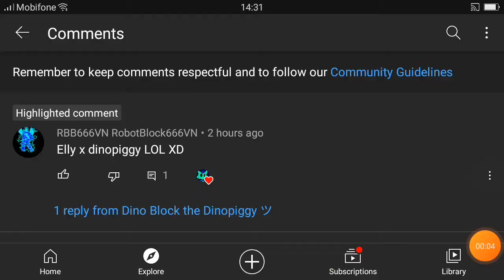I don't like this Piggy ship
oof
Having fun :)